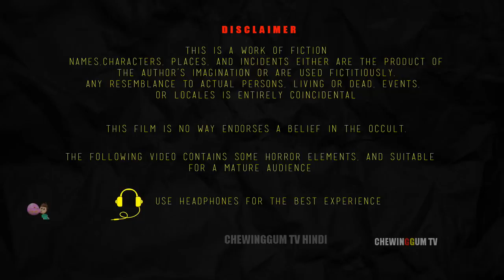भूतों का सुरंग | BHOOTON KA SURANG | Chudail Ki Kahani